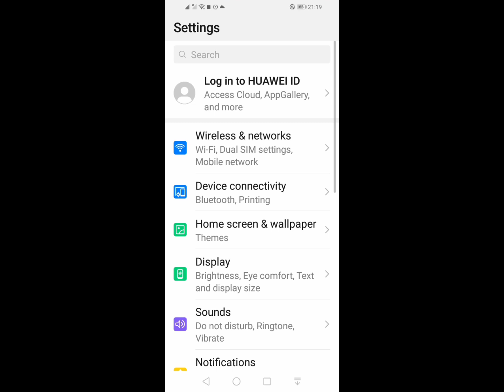Internet traffic consumption in Huawei and Honor smartphones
Do you want to know which application consumes the most Internet traffic? Or just interested in the statistics of its spending?
In Huawei and Honor smartphones, this information is available for study.